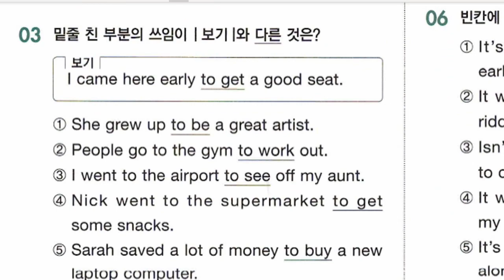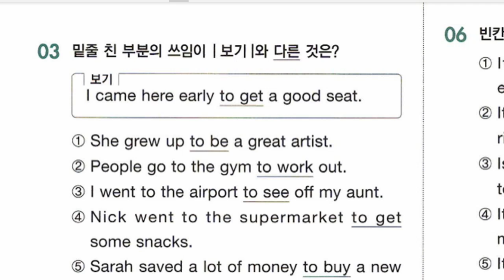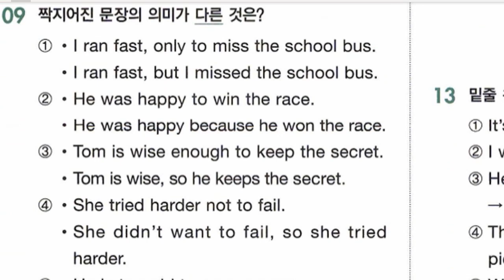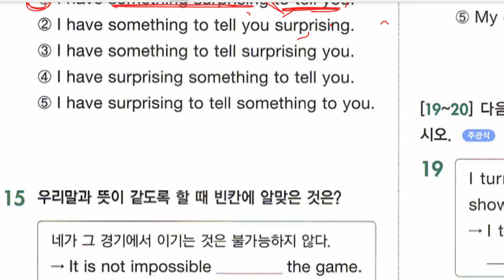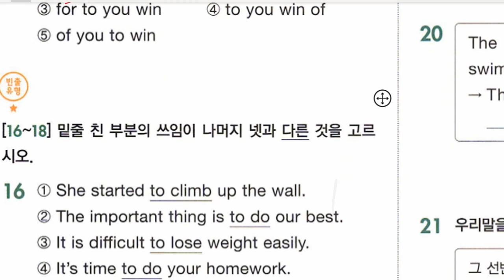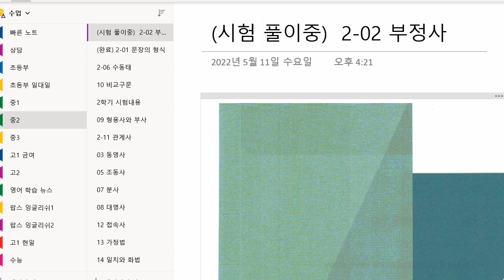중2 2022 08 16 문법 부정사 실전문제 풀이